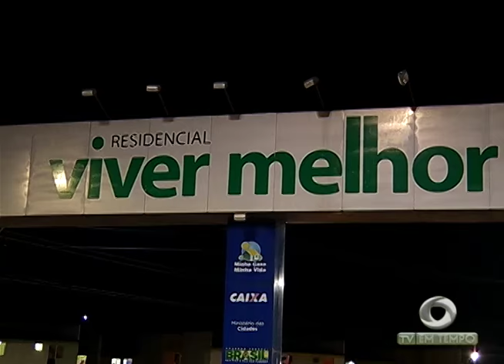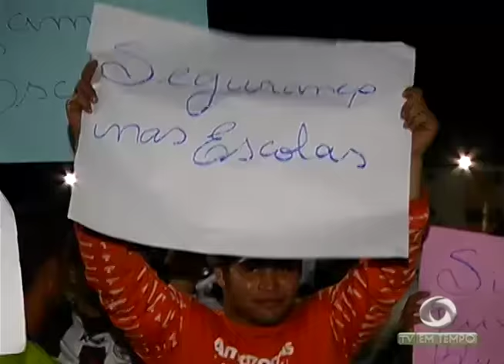BOLETIM EM TEMPO - MANHÃ (11.04.2017)